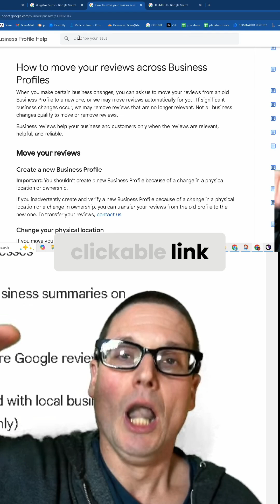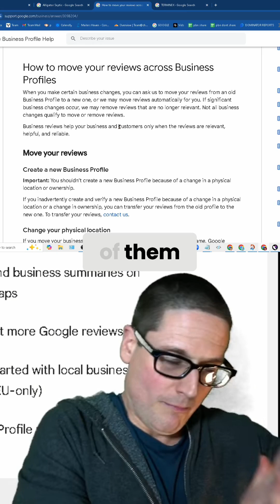How to Move Google Reviews Across Business Profiles Easily Transfer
Chris Palmer SEO Expert | Grey Hat SEO Agency